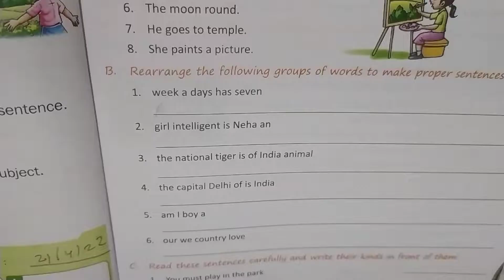Rearrange the words to make a proper sentence#englishgrammar class 3